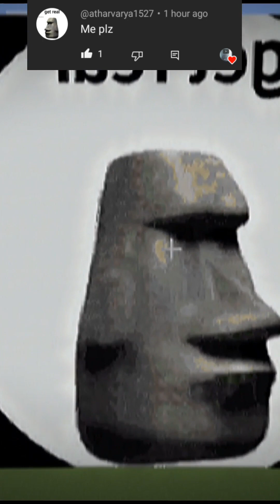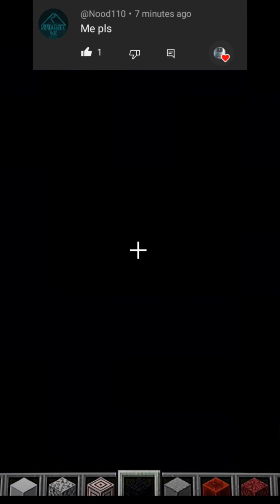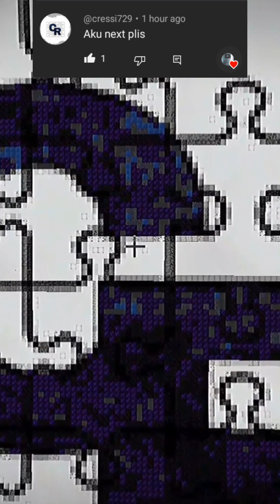Profile Pixel Compilation of Character Creations (March 23, 2024)short uploads